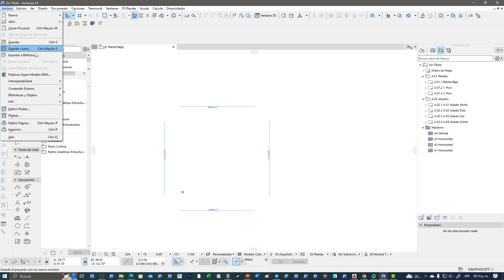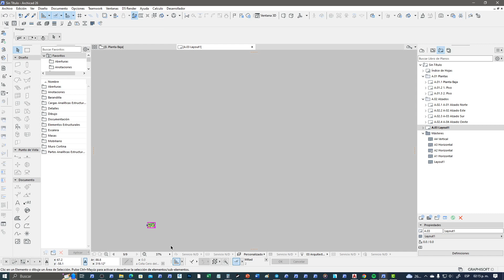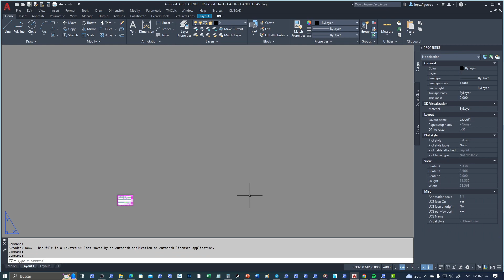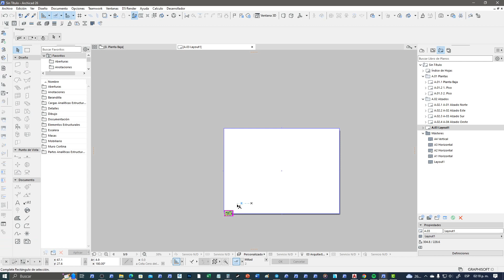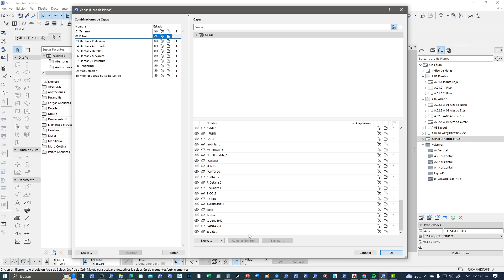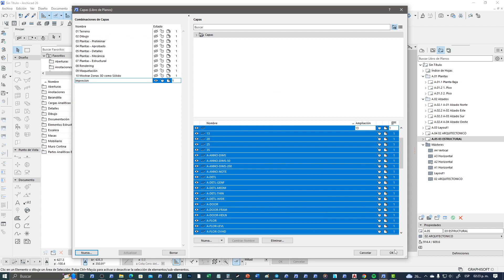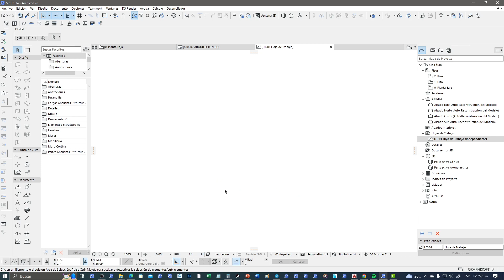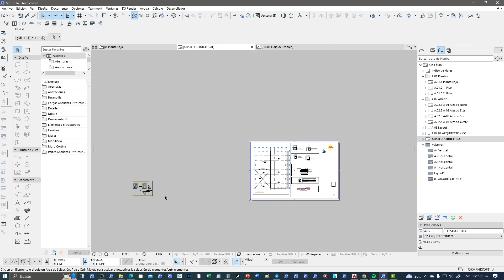archicad Como Importar Layouts de Autocad en Archicad